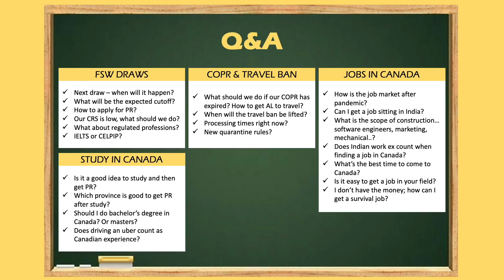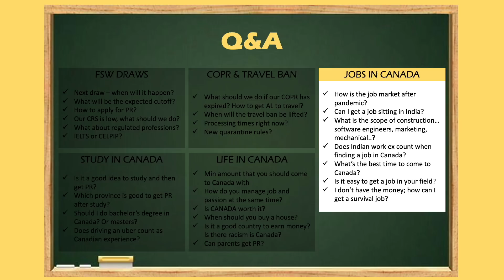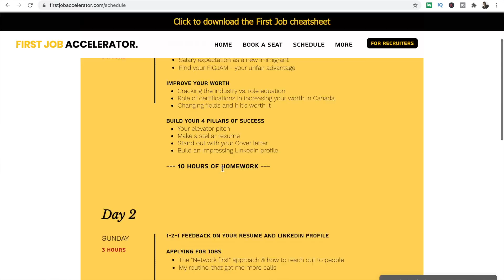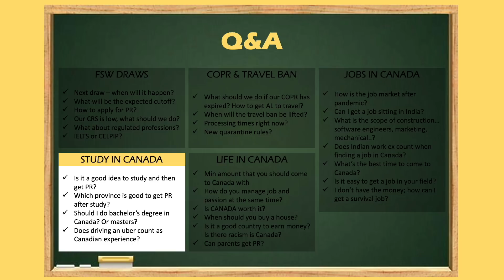What's happening with Canada Immigration in 2021⁉️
First Job Accelerator is a 2-day program that will equip you with everything you need to get your first job in Canada, fast!!

This video is a Q&A broken down into 5 parts:
00:00 Introduction
1. FSW draws
00:48 Next draw – when will it happen?
02:00 What will be the expected cutoff?
02:33 How to apply for PR?
03:30 Our CRS is low, what should we do?
04:38 What about regulated professions?
05:42 IELTS or CELPIP?

2. Expired COPRs and travel ban
06:42 What should we do if our COPR has expired? How to get AL to travel?
07:49 When will the travel ban be lifted?
08:35 Processing times right now?
09:20 New quarantine rules?

3. Jobs in Canada
10:28 How is the job market after pandemic?
11:35 Can I get a job sitting in India?
12:39 What is the scope of construction… software engineers, marketing, mechanical..?
13:12 Does Indian work ex count when finding a job in Canada?
14:02 What’s the best time to come to Canada?
15:21 Is it easy to get a job in your field?
16:20 Get your first job with First Job Accelerator program
17:41 I don’t have the money; how can I get a survival job?

4. Study in Canada
18:43 Is it a good idea to study and then get PR?
19:37 Which province is good to get PR after study?
20:37 Should I do bachelor’s degree in Canada? Or masters?
21:09 Does driving an uber count as Canadian experience?

5. Life in Canada
21:42 Min amount that you should come to Canada with
22:16 How do you manage job and passion at the same time?
22:42 Is CANADA worth it?
23:57 When should you buy a house?
25:14 Is it a good country to earn money? Is there racism is Canada?
27:07 Can parents get PR?